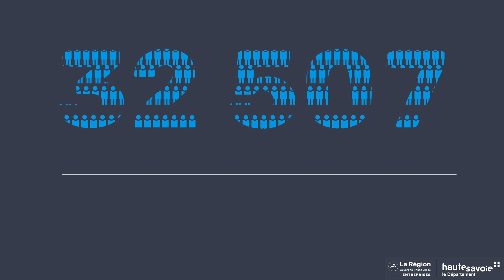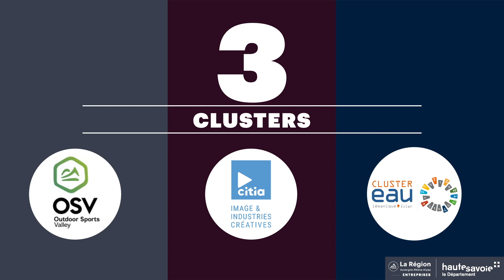Le Territoire de la Haute-Savoie à l'honneur !